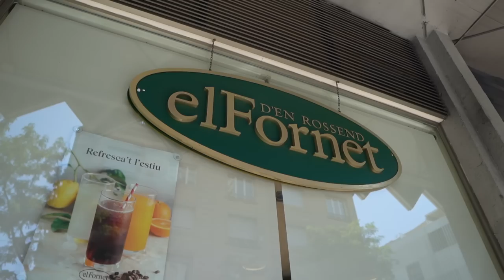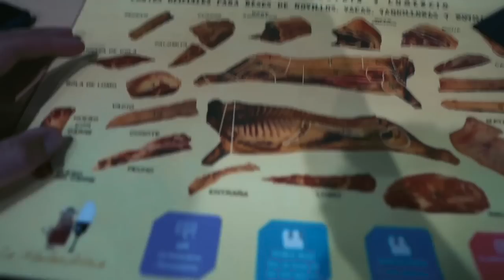Come costruisco il mio fisico mentre mi godo la vita (palestra, spiaggia, cibo) | estate 2022